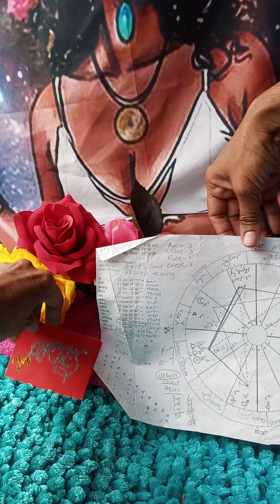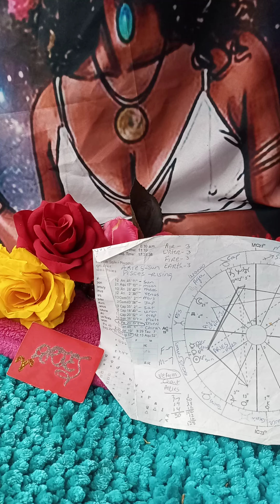Aries Sun🌝 in 10th House Astrology! "Status!"